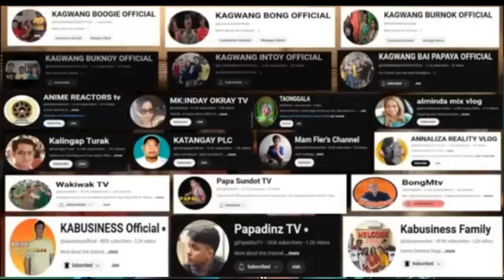KA BUSINESS PUEDE KAYA GANITO? (reaction)